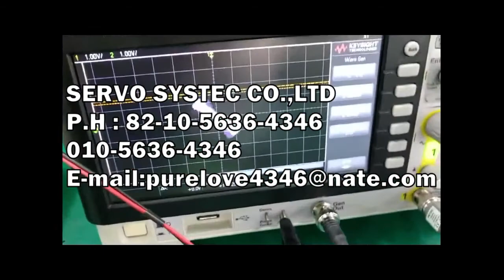TYPE-B 3HNA 003714-001/01 ABB SERVO MOTOR